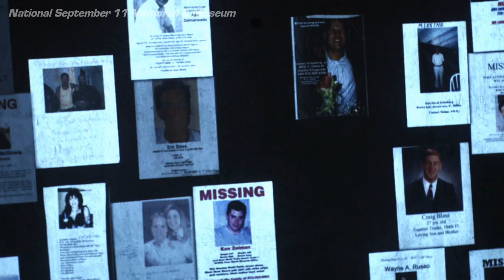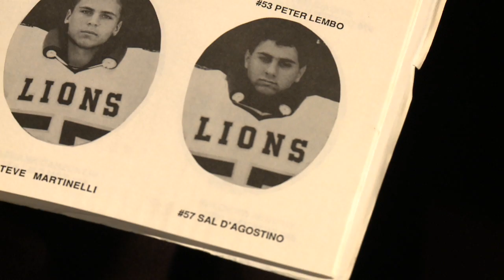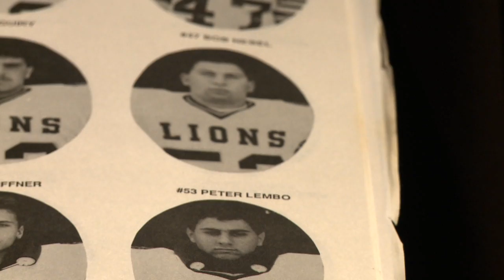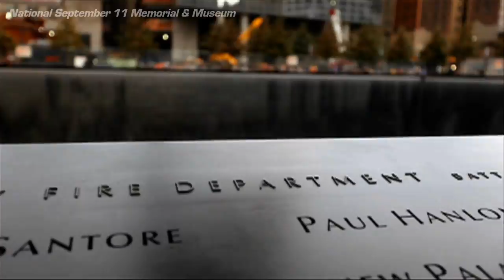Ball State Football Remembers September 11th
Everybody was touched by the tragedy of September 11, 2001 in a different way.  For a handful of the members of the Ball State Football Family that day hit close to home.  From Ball State All-Access, we take a look back at how the Cards remember 9/11.